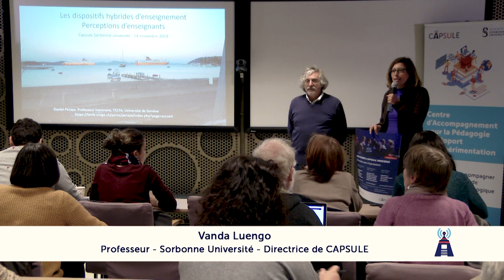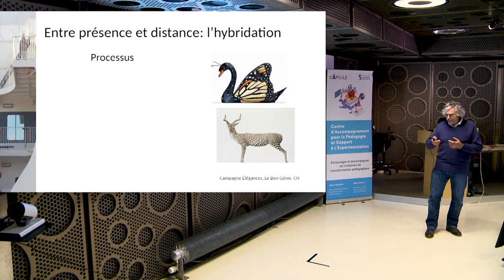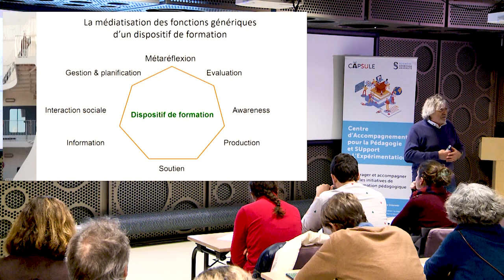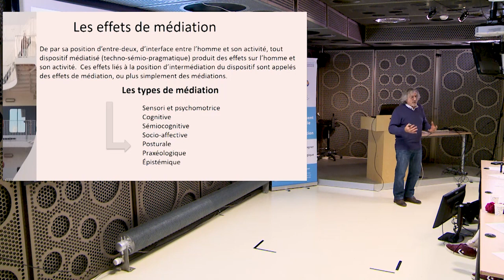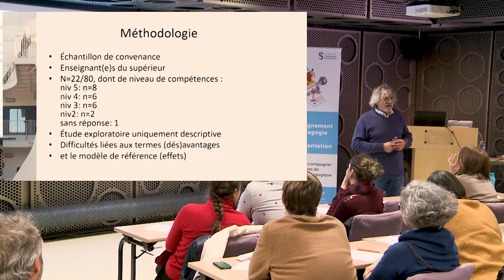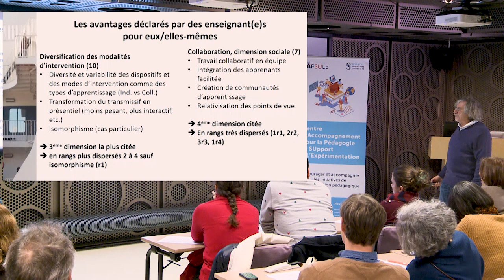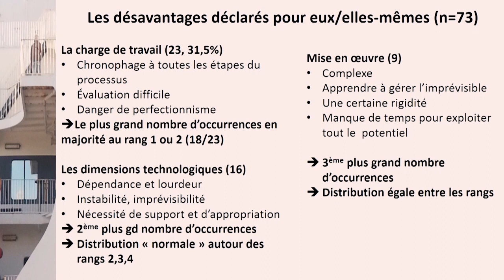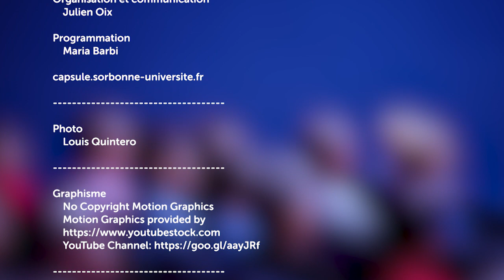Les dispositifs hybrides de formation, vus du côté des enseignants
"Les dispositifs hybrides de formation, vus du côté des enseignants" : une conférence animée par Daniel Peraya jeudi 14 novembre 2019 sur le campus Pierre et Marie Curie - Faculté des Sciences et Ingénierie - Sorbonne Université.